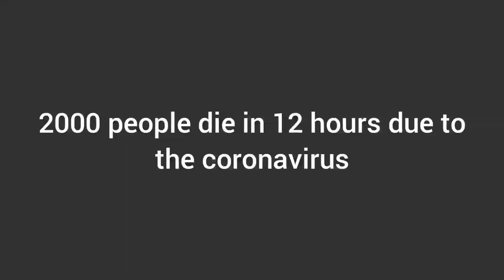Coronavirus - Everything You Need to Know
Oof sorry guys pls careful